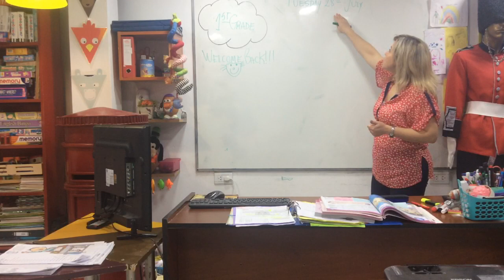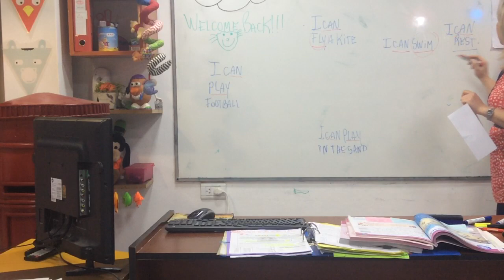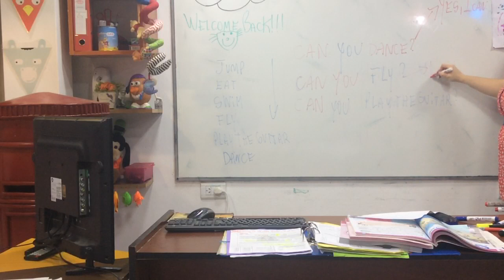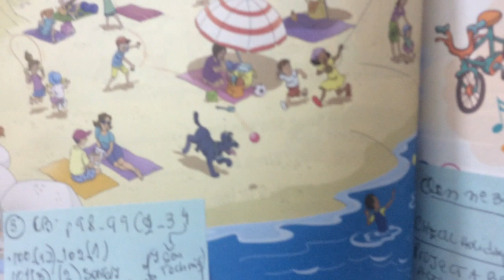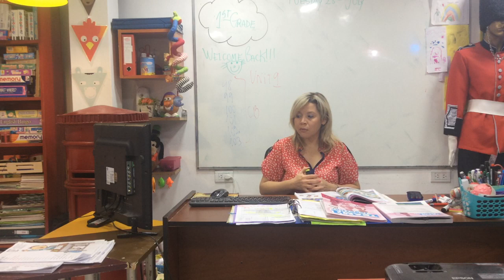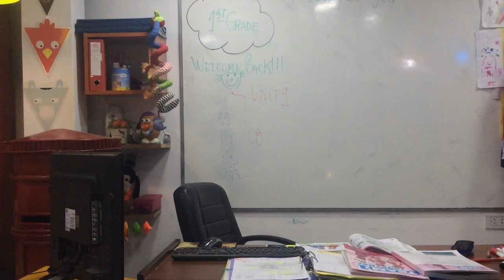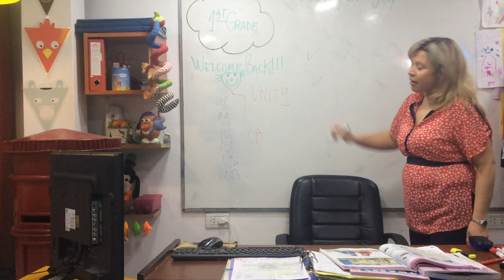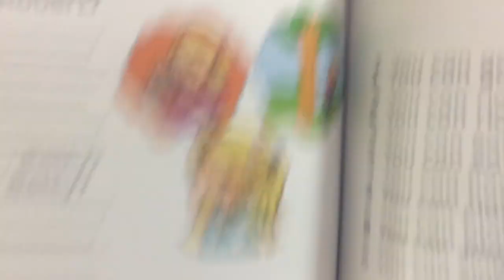VIDEO CLASE 28/07/20 1 STº GADE